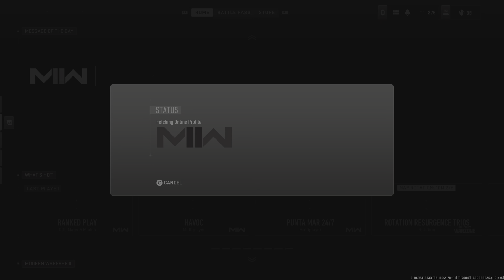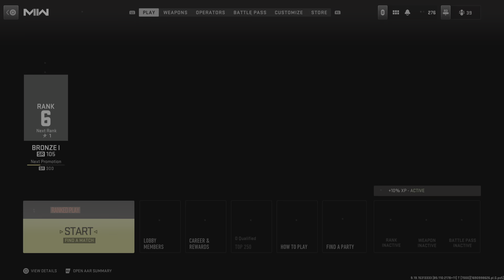You win some you lose some.!.! Raned play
Follow on twich @starjr1234